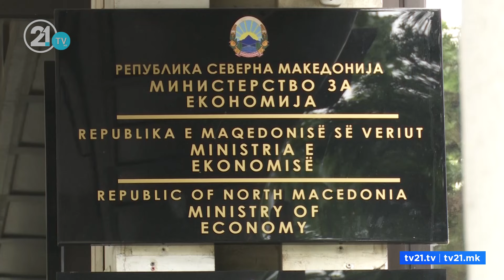ПРВА КООРДИНАЦИЈА НА АФРИМ ГАШИ ВО СОБРАНИЕТО, ЗАКОНОТ ЗА РЕОРГАНИЗАЦИЈА НА МИНИСТЕРСТВАТА ТЕМА